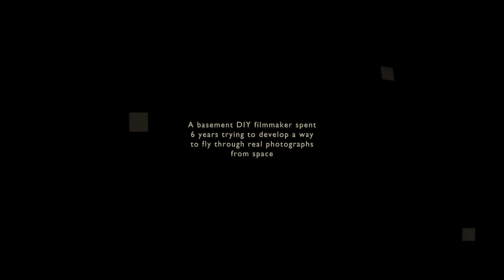In Saturn's Rings First Official Teaser in 4K (watch the newest teaser here)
First official teaser for "In Saturn's Rings", a giant screen space film for IMAX®, giant screen and fulldome theaters distributed by BIG & Digital, coming spring 2014.

To watch in 4K, choose "original" under quality settings (you need a fast computer and a 4K monitor to view it full rez).

The film is 100% created using only flat 2D photographs (often hundreds or thousands per frame) stitched together for massive hundred megapixel+ resolutions that are scaled and zoomed using techniques developed by the filmmaker, based on Ken Burns and 2.5D photo animation processes.

A computer is actually not even required to do this - it could all be done exactly using photoanimation techniques from 100 years ago

No 3D models, texture mapping, 3D CGI, camera projection, cloning or painting or any other VFX techniques are used - every pixel is what was captured in the photograph. The photographs are processed as minimally as possible - much less than your average Instagram photo.

IMAX® is a registered trademark of IMAX® Inc.